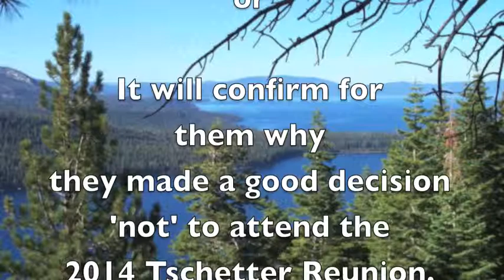Walner & Wipf on the 2014 Tschetter Reunion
Kathryn & J.M. Tschetter Family Event.